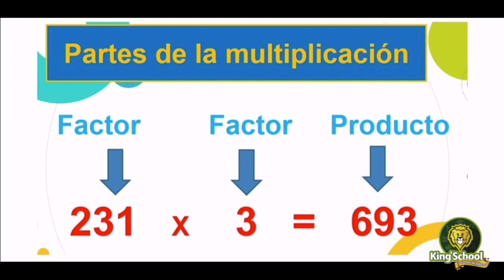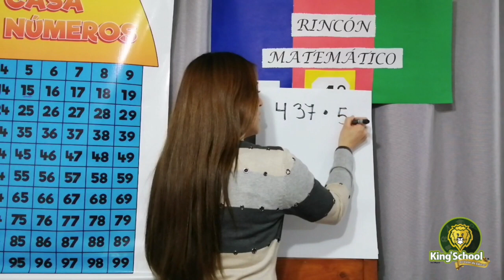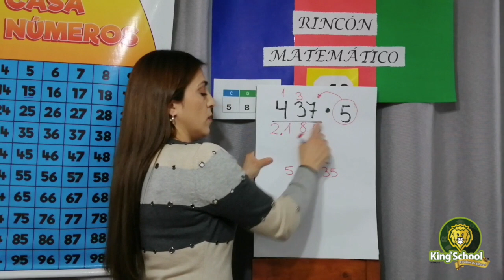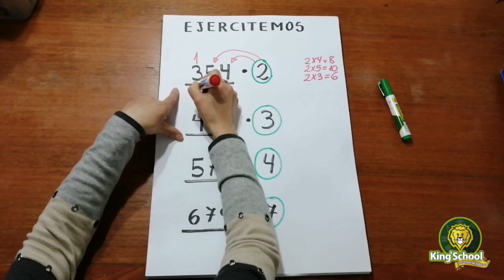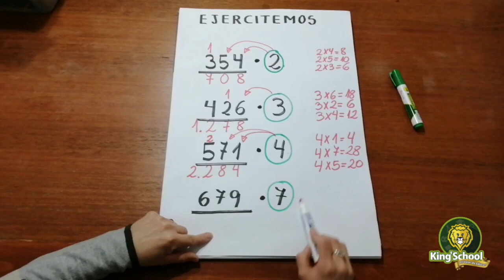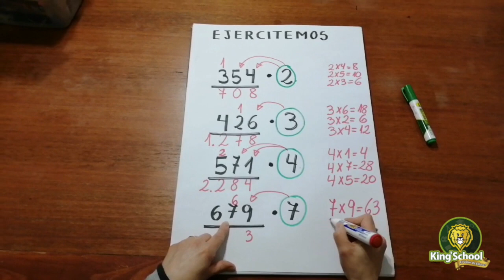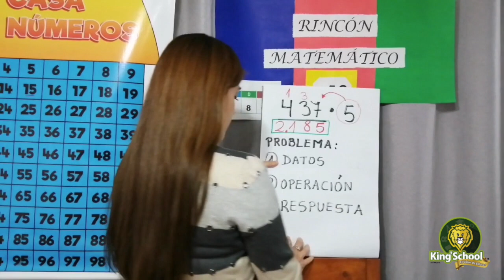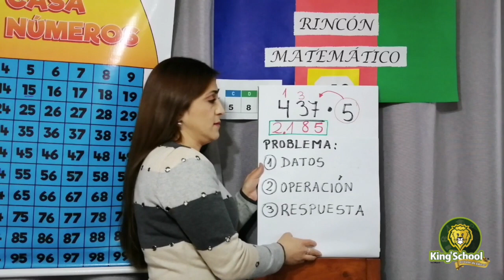4 Básico: La Multiplicación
Clase de Matemática KSSM